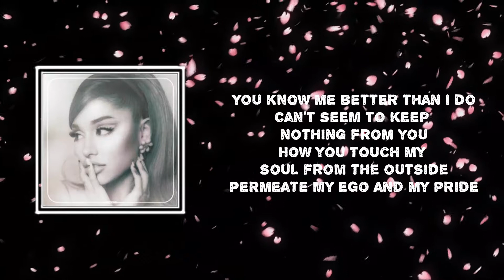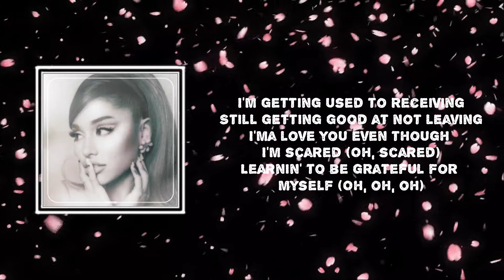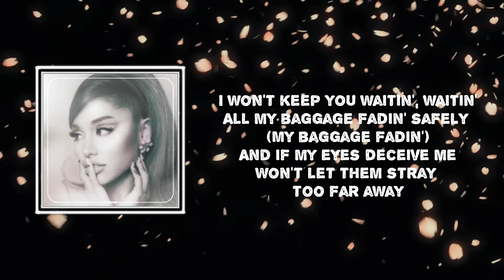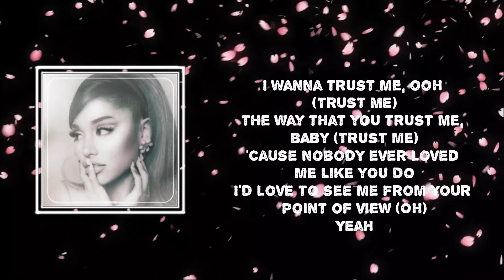Ariana Grande - Pov (Lyrics)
Lyrics🎤

[Verse 1]
It's like you got superpowers
Turn my minutes into hours
You got more than 20/20, babe
Made of glass, the way you see through me
Can't seem to keep nothing from you
How you touch my soul from the outside
Permeate my ego and my pride

[Chorus]
I wanna love me (Ooh)
The way that you love me (Ooh)
Ooh, for all of my pretty and all of my ugly too
I wanna trust me (Trust me)
The way that you trust me (Trust me)
Ooh, 'cause nobody ever loved me like you do

[Verse 2]
I'm gеtting used to receiving
Still gеtting good at not leaving
I'ma love you even though I'm scared (Oh, scared)
Learnin' to be grateful for myself (Oh, oh, oh)
You love my lips 'cause they say the
Things we've always been afraid of
I can feel it startin' to subside
Learnin' to believe in what is mine

[Bridge]
I couldn't believe it or see it for myself
Know I be impatient
But now I'm out here, fallin', fallin'
Frozen, slowly thawing, got me right
I won't keep you waitin', waitin'
All my baggage fadin' safely (My baggage fadin')
And if my eyes deceive me
Won't let them stray too far away

[Chorus]
I wanna trust me, ooh (Trust me)
The way that you trust me, baby (Trust me)
'Cause nobody ever loved me like you do
I'd love to see me from your point of view (Oh)
Yeah